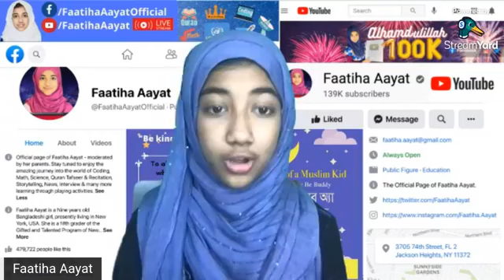Faatiha Aayat with Solaiiman Sukhon | Lets make our Digital Landscape Beautiful together.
Faatiha Aayat | কেমন হওয়া উচিত Ideal Communication? ব্র্যান্ডিং ভ্যালু কতটা গুরুত্বপূর্ণ? Quality Video Content কেমন করে বানাবো?